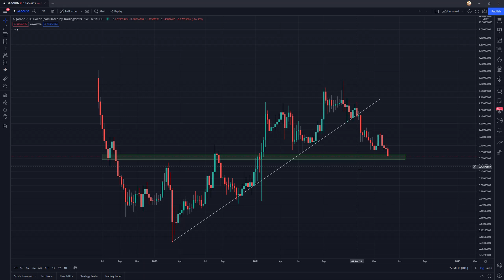Algorand (ALGO) Market Outlook and Chart Analysis!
I cover ALGO's price action and go over my thoughts on where this is headed. As always, nothing in this video is financial advice and you should always consult with a professional before making investment decisions. Hope you guys enjoy!